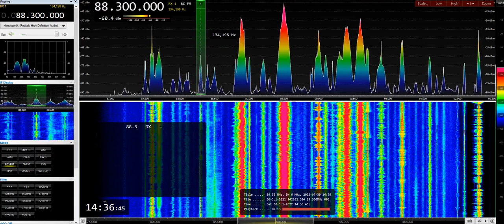[Sporadic-E] mysterious Libyan station on 88.3 MHz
Now a little bit longer recording from the UNID on 88.3 MHz. According the propagation, the signal source is somewhere SW from Tripoli in the Mainland, not in the coastal area. Msllata is off now, according a local DXer.

The recording begins with Tripoli (87.7 Al Saba 88.5 Ajwa FM 89.1 Al-Sahiya FM) On 91.1 Libo FM fron Tirpoli and Sabil Al-Muminin from Mizdah almost always comes together. Mizdah is ~ 150km south from Tripoli.
At 01:20 in the recording Tripoli is started to fade away, the unknown religious station is appearing on 88.3.
At 03:15 88.3 is alone in the band with Mizdah on 91.1. NO Tripoli at this time!
At 03:40 Riqdalin Local Radio appears on 89.7 with low signal while 88.3 and 91.1 are still present.
At 05:40 Tripoli appears again and 88.3 is starts fading away.
After the recordig Tripoli faded away, 88.3 is appeared again with 90.9 Sawt Al-Haq from Jadu.

So 88.3 is emitting somewhere from this area. Maybe Al Zintan?